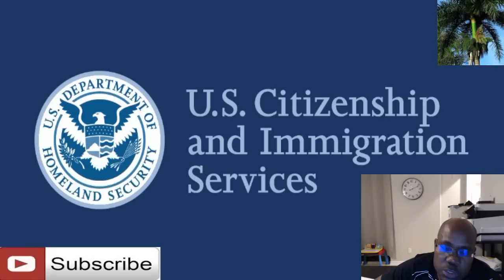CBP ONE 1450 moun par jou sou frontyè a . Yon nouvo direktè ICE instale